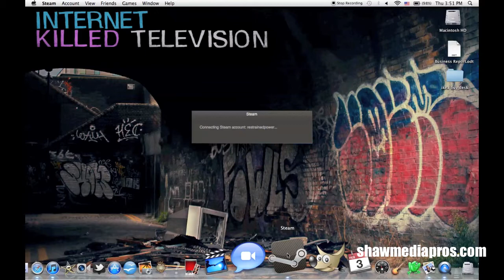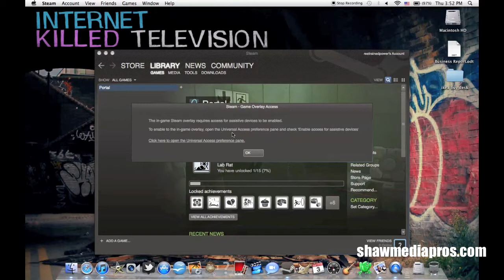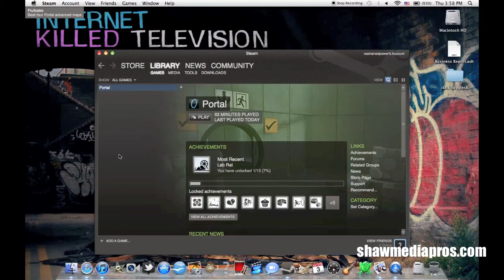Steam For The Mac (Playing Portal): Review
This is a video about the Steam software for the mac. I playing Portal in this video and having a lot of fun all on my mac.